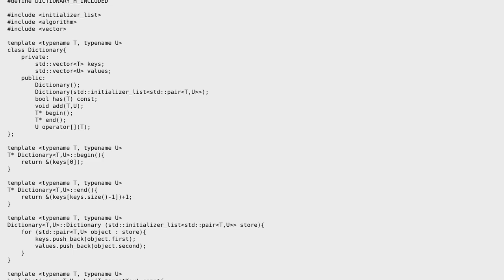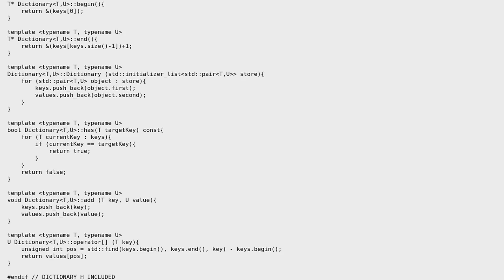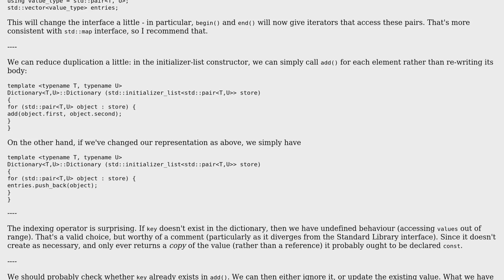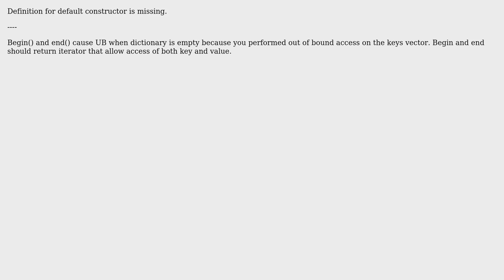C++ Implementation of a dictionary data structure (2 Solutions!!)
C++ Implementation of a dictionary data structure

With thanks & praise to God, and with thanks to the many people who have made this project possible! | Content (except music & images) licensed under CC BY-SA | Music | Images & others | With thanks to user wooooooooosh user Toby Speight user beaned and the Stack Exchange Network Trademarks are property of their respective owners. You are responsible for your own actions.